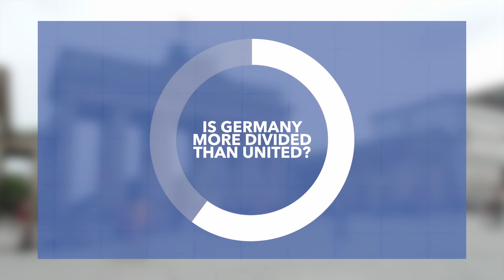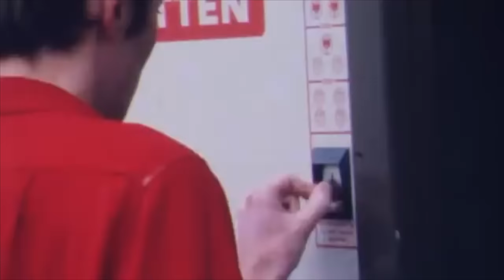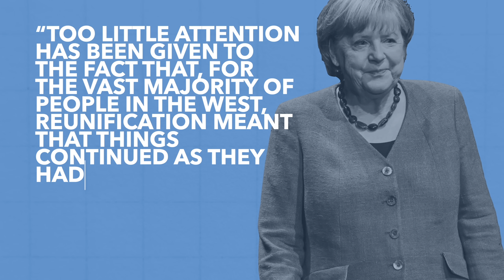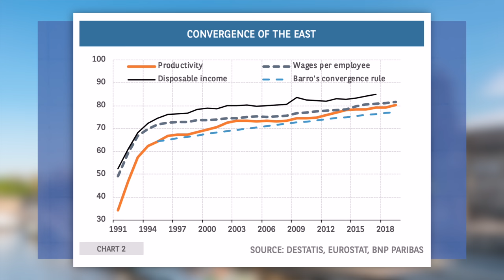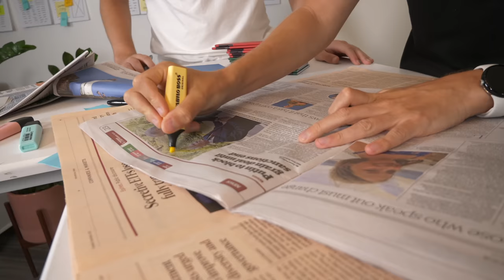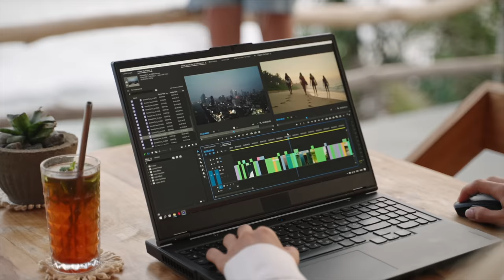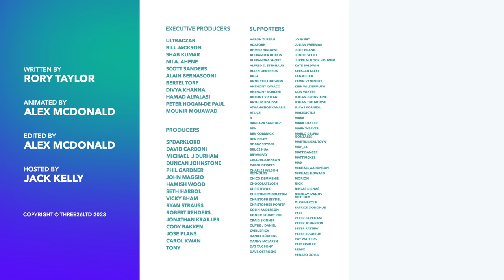Why Germany is Still Divided 30 Years Later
Three decades after the fall of the Berlin Wall and German reunification, many Germans think the country is more divided than united. So in this video, we'll explore this persistent East-West divide, the root causes of it and whether this could change.